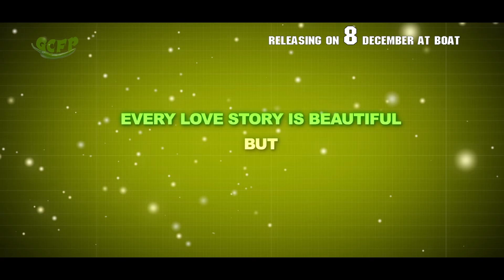Interaction with the Nangi Saktam Crew - Official ISTV Interaction Show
Interaction with Nangi Saktam Team in Association with Tantha and ISTV at WESTO Keishampat

Green Chillies Films 5th Production
"Nang-Gee Saktam Nungshiba Helli"
Cast : Mahesh , Soma, Sonia, khonikar, Lilabati,Edhou, Canboy, Prafullo, Roshni, Dara, Gopi, Ethan
Costume : Bishorjit
Make Up : Nepolean
Editor : Jimkelee
Cinematography : Herojit Thongam
Producer : Promodini
Story & Screenplay : O. Gautam
Production Manager : L.Premjit
Light : Bungo
Lyrics : ajit Ningthouja, Binoranjan Oinam, Gyananjoy Aheibam & Sidhyalaxmi L.
singer : Sorri Senjam, Jeena, amarjit, John, Sanjit
Choreographer :Mahesh
Directed by O. Gautam